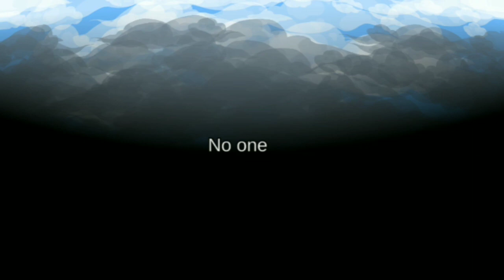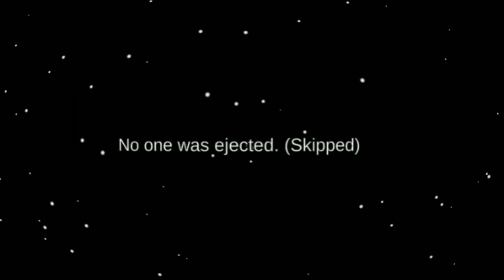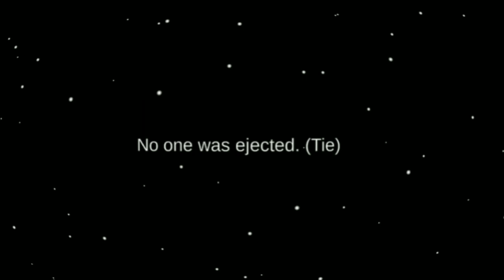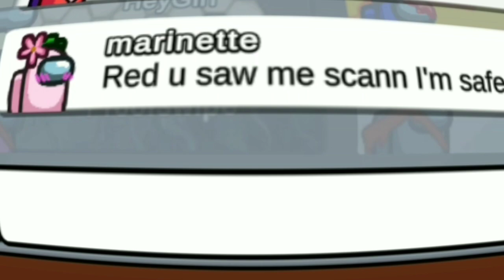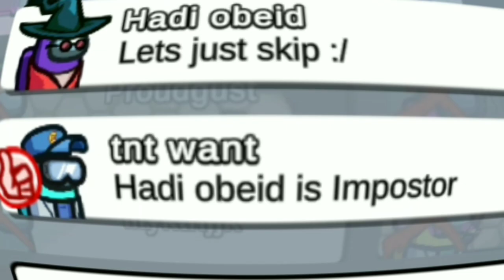AMONG US VR GAMEPLAY AS IMPOSTOR BUT THIS IS FAKE!